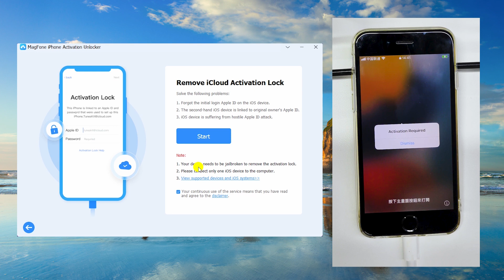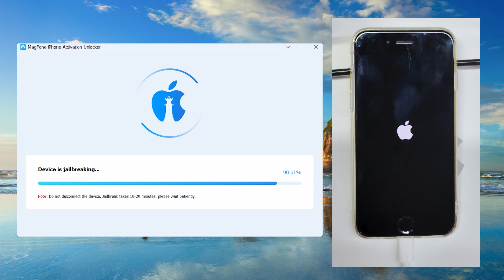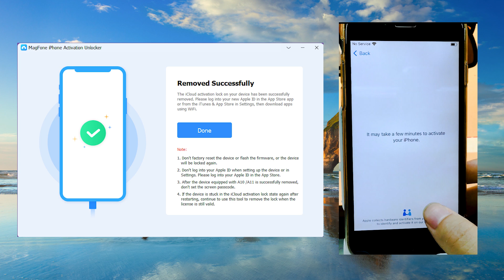iPhone Locked to Previous Owner? How to Remove Previous Owner Apple ID Without Password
✅ MagFone Activation Unlocker -- A Cogent iCloud Activation Removal Tool for iPhone/iPad/iPod.
Forgot your activation lock password on your iPhone? Have you bought an iCloud locked iPhone and been unable to contact the previous Apple ID owner? Unable to activate your iPhone after an update? If you are experiencing trouble with iCloud Activation Lock on your iPhone, using MagFone iCloud Activation Bypass Tool could be a great option.